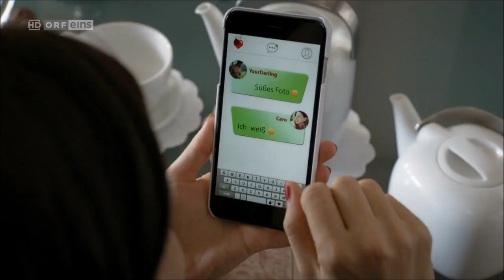Vorstadtweiber - Georg's gay storyline - Part 50 - Eng Subs